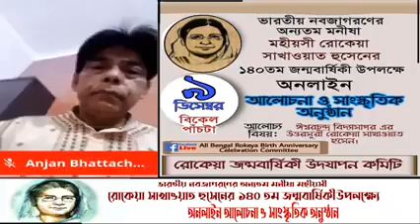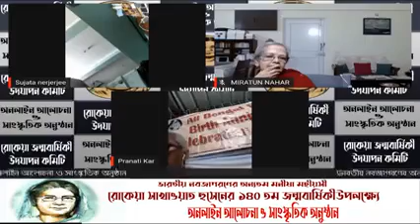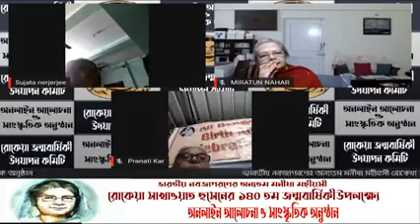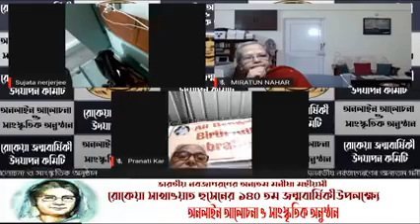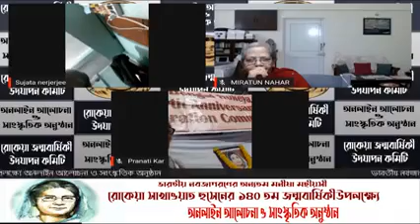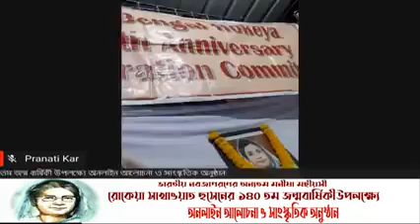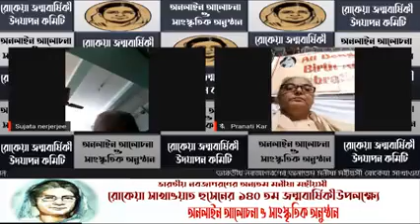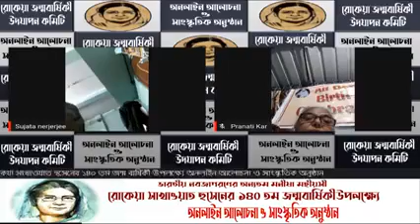মহীয়সী রোকেয়া সাখাওয়াত হুসেনের ১৪০ তম জন্মবার্ষিকী উপলক্ষ্যে অনলাইন আলোচনা ও সাংস্কৃতিক অনুষ্ঠান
ভারতীয় নবজাগরণের অন্যতম মনীষা মহীয়সী
 রোকেয়া সাখাওয়াত হুসেনের ১৪০ তম জন্মবার্ষিকী উপলক্ষ্যে
অনলাইন আলোচনা ও সাংস্কৃতিক অনুষ্ঠান